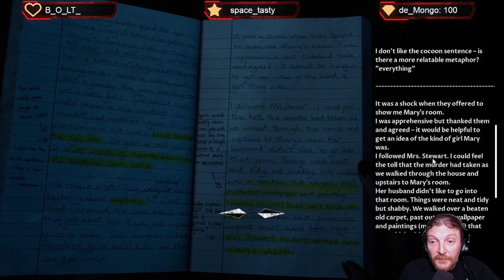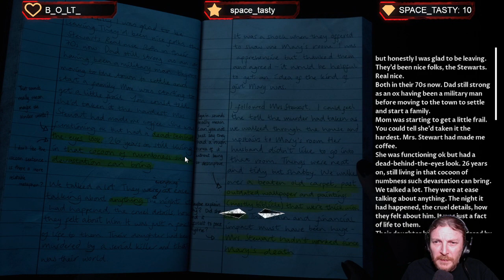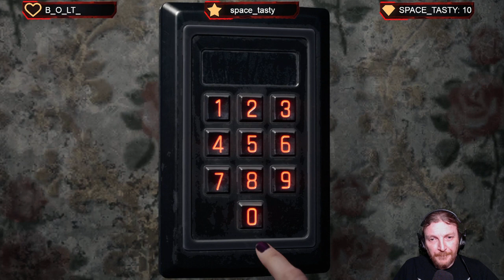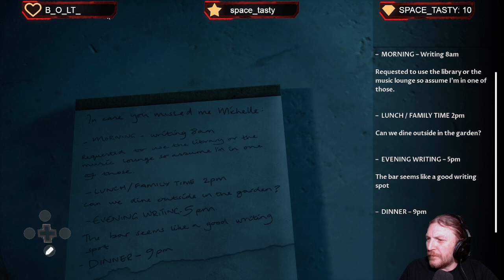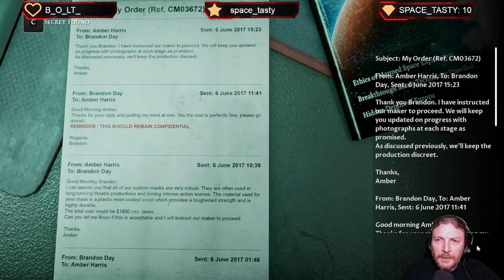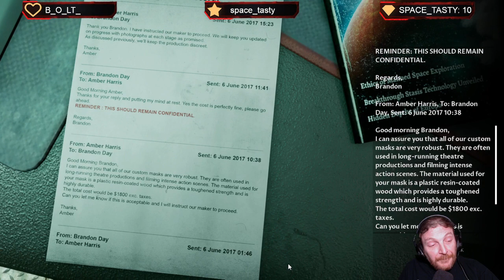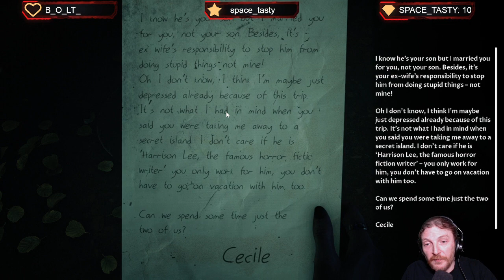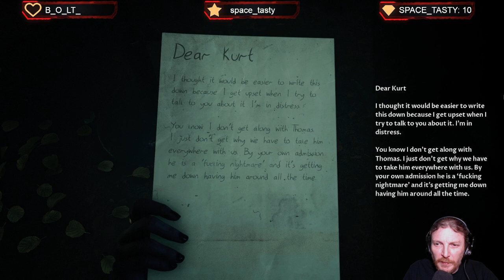THE DARK PICTURES ANTHOLOGY - THE DEVIL IN ME PLAYTHROUGH PART 3